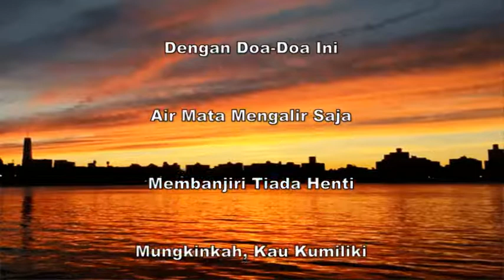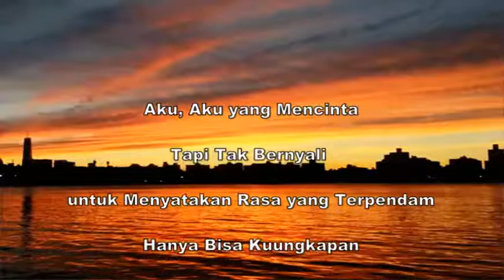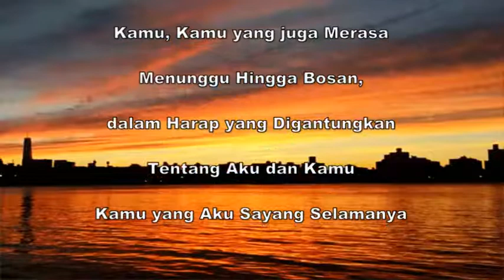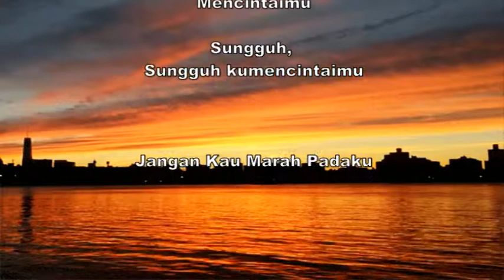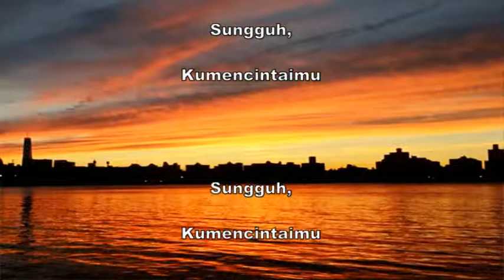Syair Merah Jambu - Lagu keempat yang dibuat bareng Bang Eko di Kontrakan Cibanteng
Lagu ini dibuat di pertengahan tahun 2012, yang direkam secara amatir di rumah kontrakan di daerah Cibanteng-Bogor. Kalau gak salah lagu ini dibuat sambil ngisi kebosanan ngerjain tugas gambar teknik plus emang kebetulan lagi galau juga saat itu hehehe.

Judul = Syair Merah Jambu
(Lirik dibuat oleh Angga Nugraha dan Vocal oleh Eko Riyandi Ginting)

Intro : C G 2x
C G
Sebuah Perasaan ini
Am
Tentang rasa dalam Tanya
Em
Antara hari dan hatinya
 F G
Terpaut jarak tak berbalas
C G
Dengan doa-doa ini
Am
Air mata mengalir saja
Em
Membanjiri tiada henti
 F G
Mungkinkah kau kumiliki

Reff:
    C Em
Aku Mencintaimu
Am Em
Sungguh Mencintaimu
Dm G
Jangan Kau marah padaku
    C Em
Aku Ingin engkau tahu
         Am Em
Sungguh kumenyayangimu
    Dm G
Jangan kau membenci aku

C G
Aku, aku yang mencinta
 Am                             Em
Tapi tak bernyali untuk menyatakan rasa yang terpendam
                   F G
Hanya bisa kuungkapkan lewat syair merah jambu
      C  G
Kamu, kamu yang juga merasa
 Am Em
Menunggu hingga bosan dalam harap yang digantungkan
 F
Tentang aku dan kamu
 G
Kamu yang aku sayang selamanya